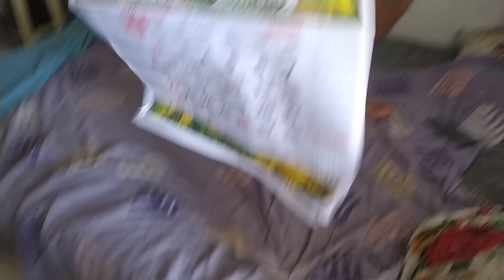kitto Afraid new Things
when we brings new Things in home Kitto Fears of those things, after some time he understand its not harmful for anyone.